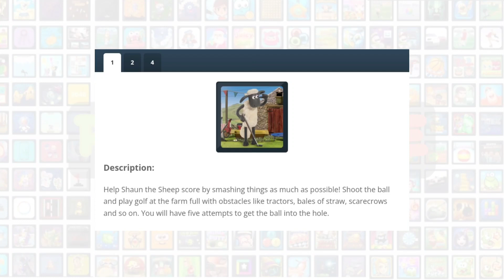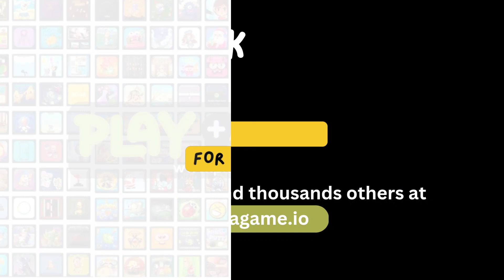Shaun The Sheep Baahmy Golf - Game Play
Help Shaun the Sheep score by smashing things as much as possible! Shoot the ball and play golf at the farm full with obstacles like tractors, bales of straw, scarecrows, and so on. You will have five attempts to get the ball into the hole.